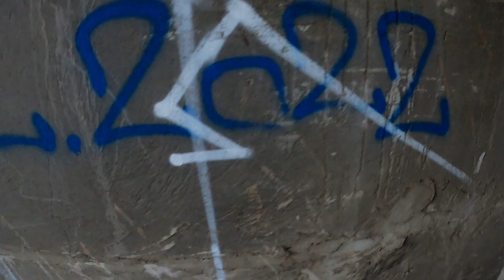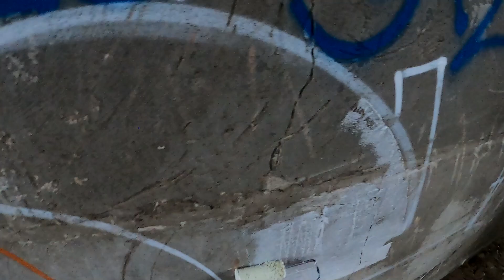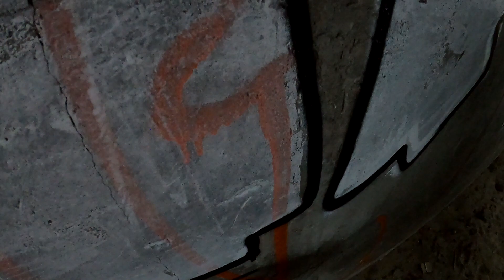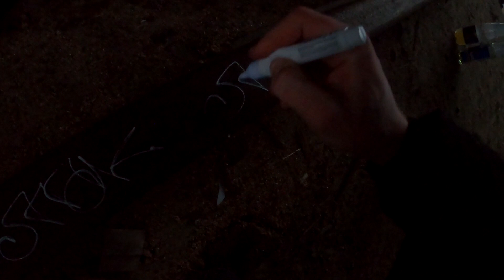COLD. EMULSION. GRAFFITI.MAK